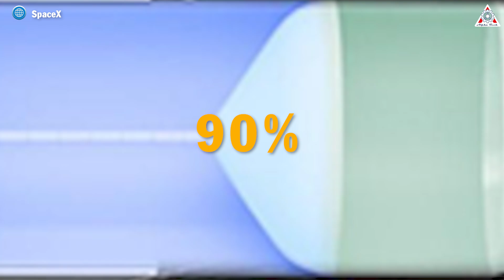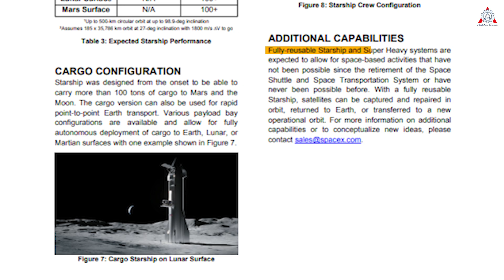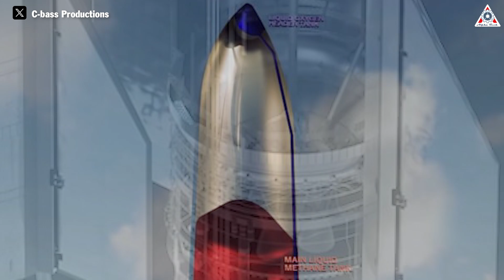Elon Musk just declared catching Starship Flight 4!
1:50 - Significance of Starship
3:50 - Reasons for Chopstick Catch
5:49 - Challenges of Starship Landing
Sources of thumbnail:
Sources of image & video:
 "I think we got a decent shot of achieving full reusability of both stages, the booster, and the ship, this year."
Wow, unbelievable! You didn't hear wrong!
This means SpaceX may "catch" two stages of Starship by "chopstick" during one of the upcoming Starship flights this year.
And what could be more amazing than witnessing a scene that only appears in science fiction movies - something that is only in the dreams of SpaceX's competitors!
So, let's find out on today's episode of Alpha Tech:
Will Elon Musk and SpaceX "catch" this giant rocket on the upcoming 4th launch?
And why is it risky?
What are the challenges that SpaceX faces when catching Starship by Mechazilla?
After the first 3 launches of Starship, we can see that SpaceX has achieved many milestones and countless lessons. They have addressed mistakes through prior observations. SpaceX has focused on enhancing structural integrity, improving flight performance, and optimizing the efficiency of the launch pad.